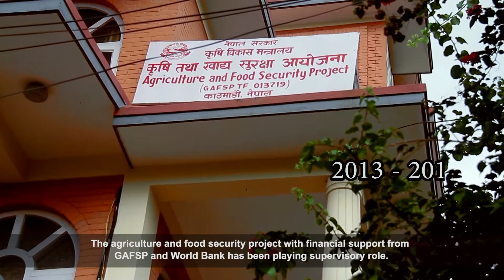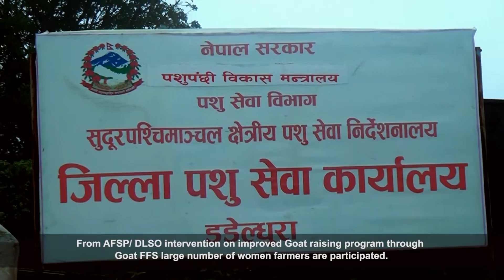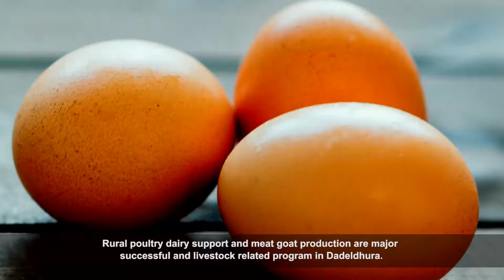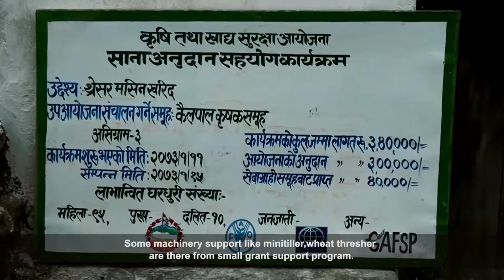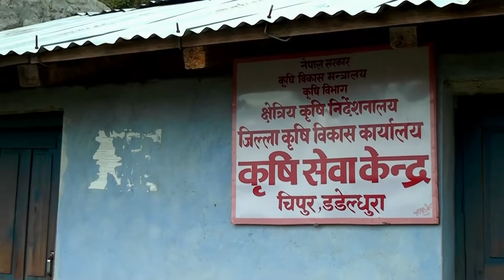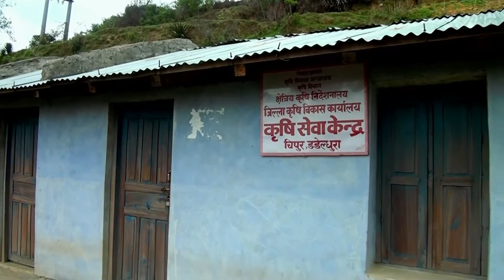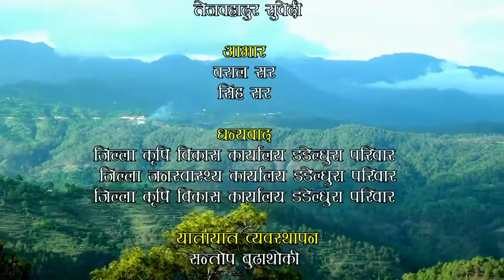DADELDHURA FINAL SUBTITLE